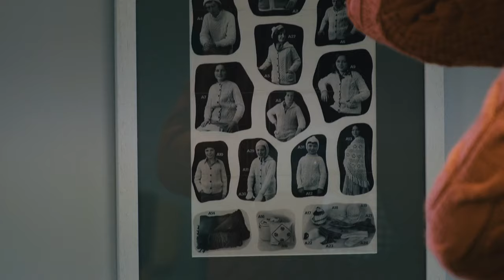Lulu meets the makers: ARAN WOLLEN MILLS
Lulu meets the makers at Aran Woolen Mills in County Mayo. Read the full story of one of Ireland's premium Aran knitwear makers in Lulu's blog.

FEATURES
• Shipped directly from Ireland
• Beautifully crafted Aran Sweaters
• Authentic Aran Cardigans
• 5 Star Reviews
• Celtic Jewelry
• Irish gifts
• Free 6 month returns
• Authentically Irish
• 100% Irish Owned